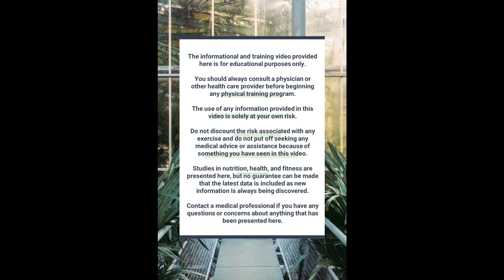Investigating the Alarming Rise of Colon Cancer in Young Adults During Colon Cancer Awareness Month